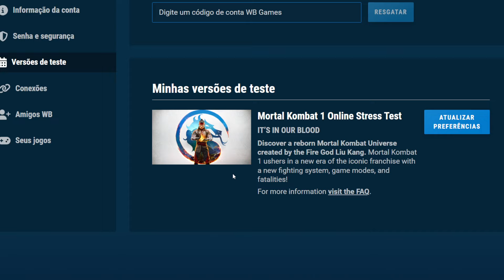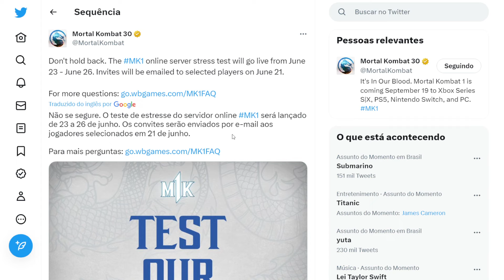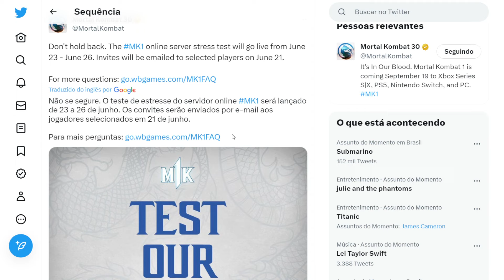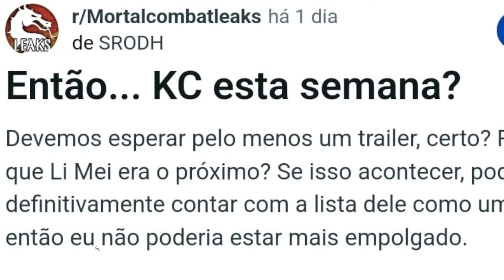MK1 TESTE STRESS ONLINE CHAVE e 1ª PERSONAGEM KOMBAT KAST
O test Stress Online de MK1 vai começar nas proximas horas vamos ver a data e horario das chaves do jogo MK1 e vamos conversar sobre a volta do Kombat Kast que pode revelar o 1º personagem de revelação do novo Mortal Kombat 1.